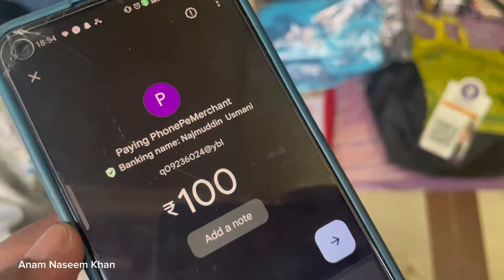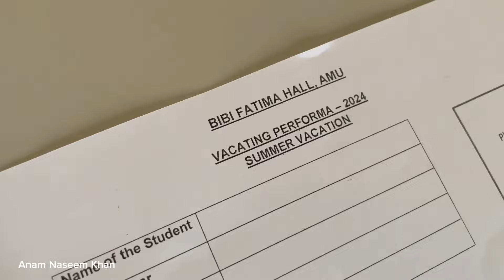Shamshad Aligarh/ I have to fix it now 🤷🏻‍♂️